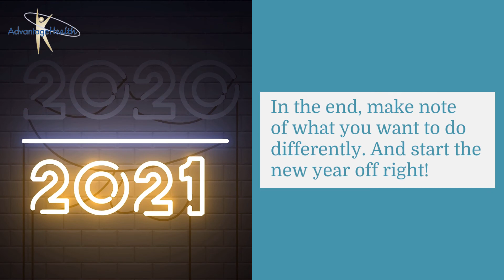Year in Review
Reflect on the positive things that happened this year. Call your family and friends to make it a social event to share.